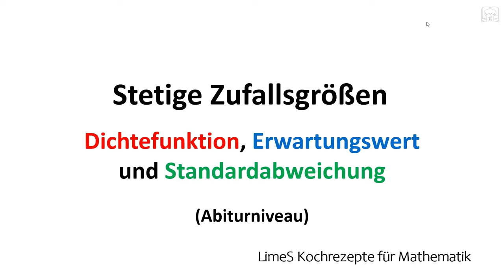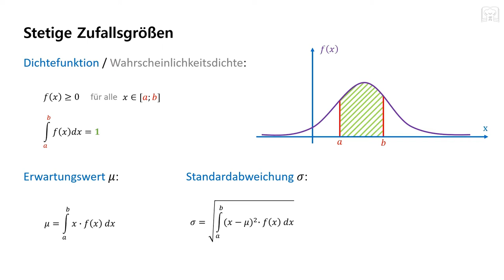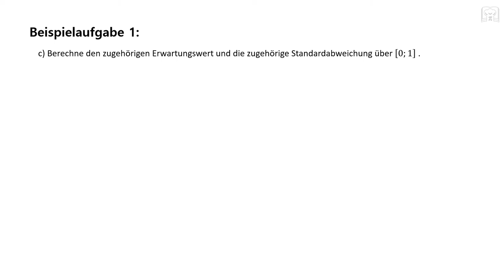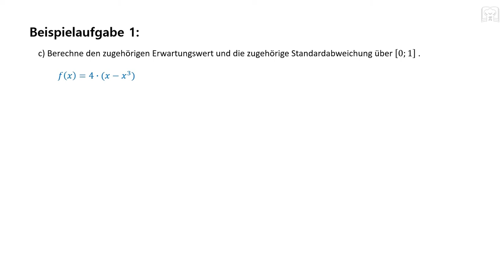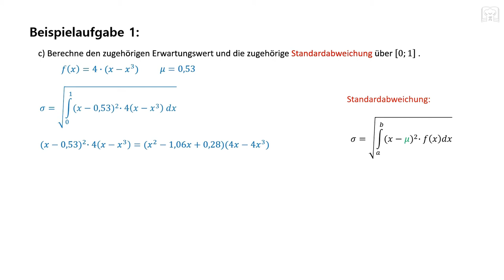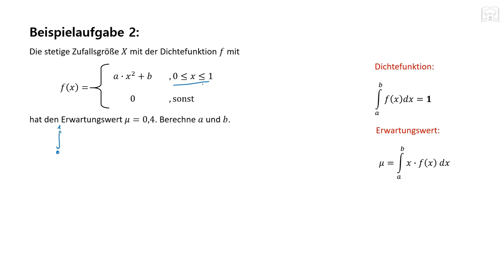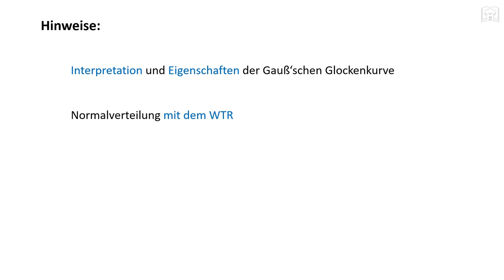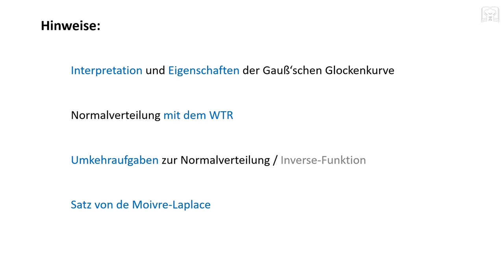Stetige Zufallsgröße - Dichtefunktion, Erwartungswert, Standardabweichung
Stetige Zufallsgröße - Dichtefunktion bzw. Wahrscheinlichkeitsdichte, Erwartungswert, Standardabweichung.
Stetige Zufallsgröße Standardabweichung, Stetige Zufallsvariable Erwartungswert und Eigenschaften der Dichtefunktion.

00:00 Grundlagen & Erklärung
01:48 Aufgabe 1 mit Teilaufgaben a) b) c)
10:51 Aufgabe 2